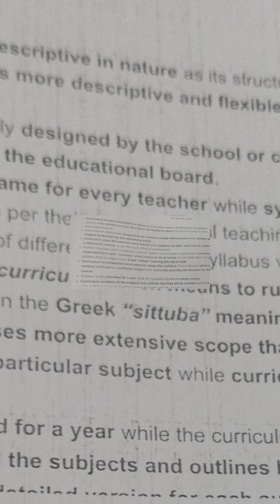Curriculum and Syllabus Extra Curricular Activities for Medical students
This vedio is for curriculum .syllabus and extra curricular for MBBS and BDS undergraduates